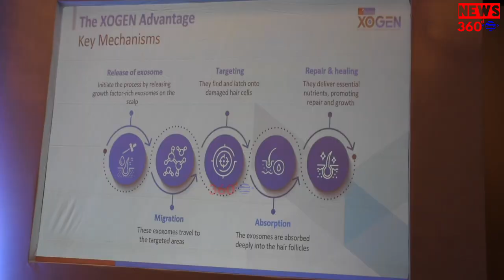Dr Batra’s® Unveils Cutting-Edge XOGEN Therapy in Chennai | News360d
Dr Batra’s® Unveils Cutting-Edge XOGEN Therapy in Chennai: A First-of-Its-Kind Exosome-Based Solution for Hereditary Hair Loss

Chennai, 26th September, 2024: Dr Batra's® Healthcare, the world's largest chain of homeopathic clinics, today introduced India’s first and world’s most advanced exosome-based targeted hair treatment - XOGEN in Chennai, designed to combat hereditary hair loss in both men and women. The new treatment was unveiled during a press conference held in the city and aims to solve hereditary hair loss using potent formulation and is clinically proven to show visible results in just three months. This cutting-edge innovative treatment represents the next generation of regenerative aesthetics and introduces the most advanced solution in the field of hair restoration and cellular regeneration.

XOGEN’s exosome therapy offers a natural and state-of-the-art approach to hair loss, elevating the science and safety of hair restoration. Exosomes, which play a vital role in regulating various cellular processes, serve as the foundation of this treatment. The process begins with the release of growth factor-rich exosomes, which migrate to targeted areas of the scalp, where they locate and latch onto damaged hair cells. Upon absorption into the hair follicles, the exosomes activate hair follicle stem cells and promote cellular regeneration.

Commenting on the occasion, Dr. Akshay Batra, Vice-Chairman and Managing Director of Dr Batra’s® Healthcare and the first Indian President of The Trichological Society of London (UK), said, “Hair loss issue has become a critical issue in India across both men and women, leading to social stigma, loss of confidence, depression etc. Some studies indicate that the onset of pattern baldness has decreased to 21 years while another study indicates 50% men and 22% women suffer from pattern baldness respectively which is alarming. To address this issue, we are excited to introduce XOGEN, a ground-breaking treatment that represents the future of hair restoration. Exosome therapy is a cutting-edge innovation that harnesses the power of regenerative science to offer our patients a safe, natural, and highly effective solution for hereditary hair loss. At Dr Batra’s®, we are committed to combining the best of science with holistic care, and XOGEN is a testament to that vision.”The event was graced by Managing Director and Trichologist, Dr. Akshay Batra along Mr. Sanjoy Mukerji, Group CEO and Dr. Mathu Venkatesh senior mentor at Dr Batra’s® Group of Companies.

The exosome-based formulation found in XOGEN is designed to regulate immune responses, reduce inflammation, and create an environment conducive to healthy hair growth. Additionally, exosomes help stimulate the formation of new blood vessels, a process known as angiogenesis, which enhances blood flow and nutrient supply to the hair follicles, further supporting hair growth.

Dr Batra's® Healthcare, known for its commitment to integrating science with natural treatments, continues to lead the industry with this latest advancement. XOGEN reflects the brand’s vision to offer innovative and safe solutions for hereditary hair loss, while promoting long-term hair health.